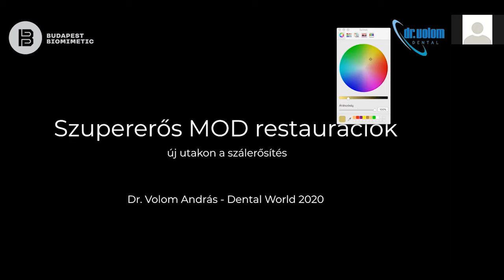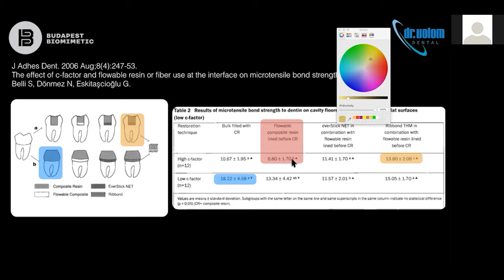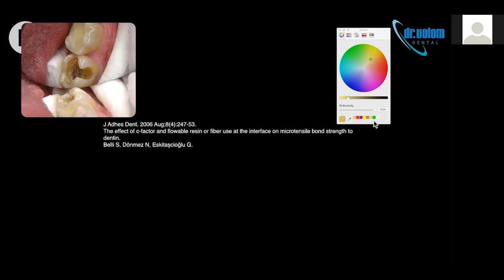Dr. Volom András - Szupererős MOD restaurációk - új utakon a szálerősítés